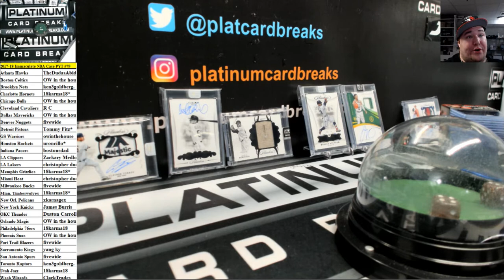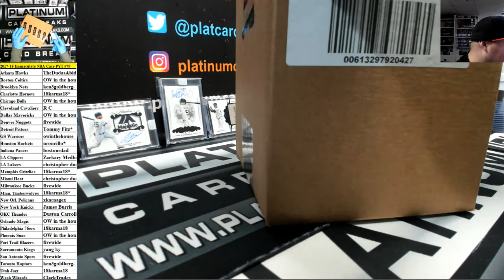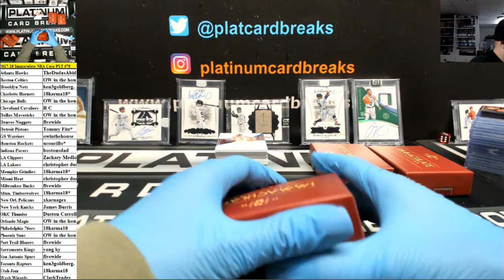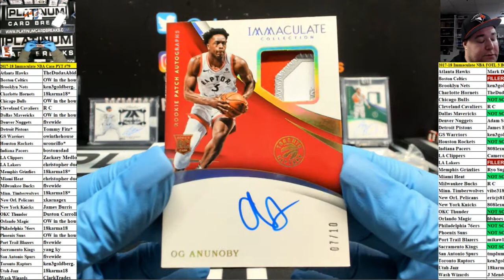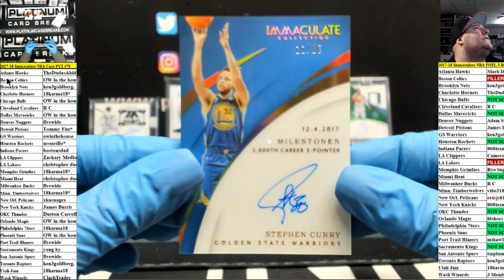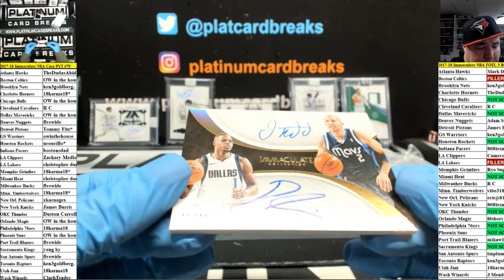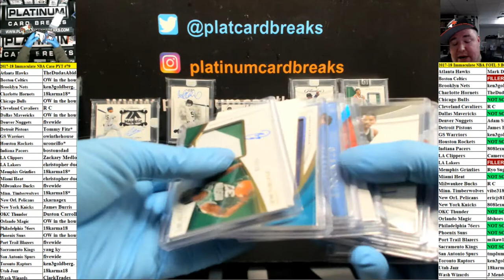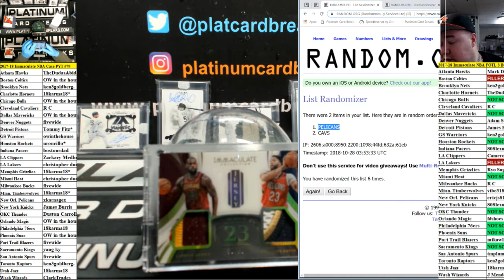2017 18 Immaculate NBA Case PYT #79